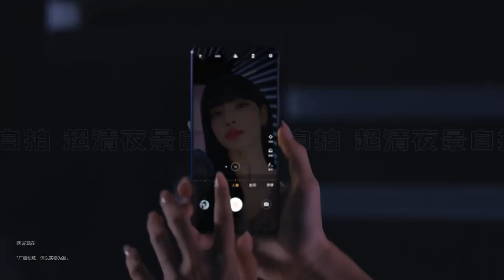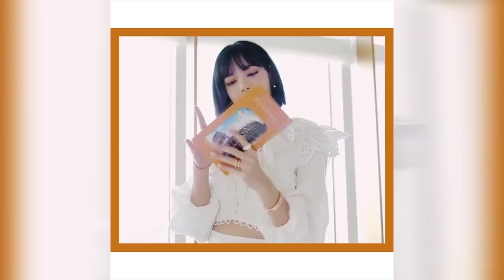LISA - "MONO LISA" M/V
LISA - MONO LISA M/V Fanmade Remix by DINNA LINE

Songs: Ice Cream, Pretty Savage, How You Like That, Kill This Love, You Never Know, Lovesick Girls, Du-Ddu-Du-Ddu, Boombayah

LYRICS:
[LISA]

biseuthan geot gatji
urin ppyeossokkkaji dareum
ai changpihadagado
meongseok kkalmyeon bareum
Born skinny bitch
amman saljjyeodo nan mareum
gyesaneun neuryeodo
nunchineun ppareum

baek gae junge baek nae mokseul weonhae

Here I come kick in the door uh
gajang dokan geollo jweo Uh
ppeonhadi ppeonhan geu Love
deo naenwa bwa Give me some more
araseo maedallyeo byeorang kkeute
hanmadimyeon tto like hebeolle hae
geu ttatteutan tteollimi saeppalgan seollemi
machi Heaven gatgetjiman You might not get it in
Don’t like me? Then tell me how you like that, like that

(Keep it movin’ like my lease up... Mona Lisa kinda Lisa)

Sunday night
I’ve been swallowed by my bed
I’ve been all over my head
Wonderin’ if I gotta trying pretend
nado jal moreuneun nal
nuga arajugil gidaehaneun
nae moseubeul chajeulkka duryeoweo

dachigo manggajeodo na
mweol mitgo beotineun geoya
eochapi tteonamyeon sangcheotuseongin
chaero miweohage dwelgeol
kkeutjangeul bogi jeon kkeunnael sun eopseo
i apeumeul gidarin geotcheoreom

weonhal ttaen daenoko ppaetji
neon mweol haedo kallo mul begi
du sonen gadeukan Fat check
gunggeumhamyeon haebwa Fact check
nun nopin kkokdaegi
mul mannan mulgogi
jom dokae nan Toxic
You hokae I’m foxy

Been a bad girl, I know I am
And I’m so hot, I need a fan
I don’t want a boy, I need a man
(nal makado I’m gonna go brrrr RAMBO)

garaanjeumyeon an dwae
nado jal ara
ttangman boneun chaeron nal su eopseo
gureum geonneopyeonen
modu neomu shwipge naebaetteon mal
ama deulligetji meojiana
I’ve heard enough I’ve heard enough
Of the things that I’m not

 All my diamonds they yellow or bright white
Got’em blind can’t find me I’m outta sight
If you mad stay mad we not alike
S A V A G E keep it pretty pretty savage